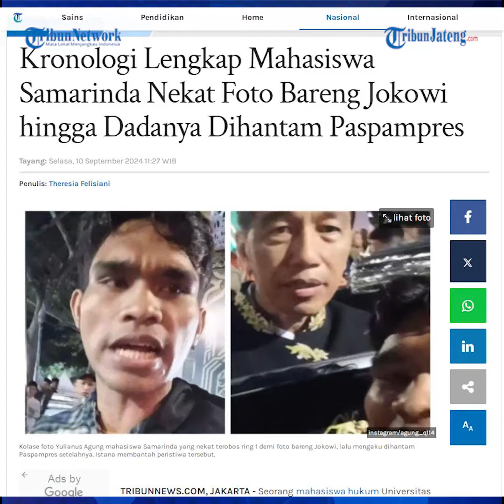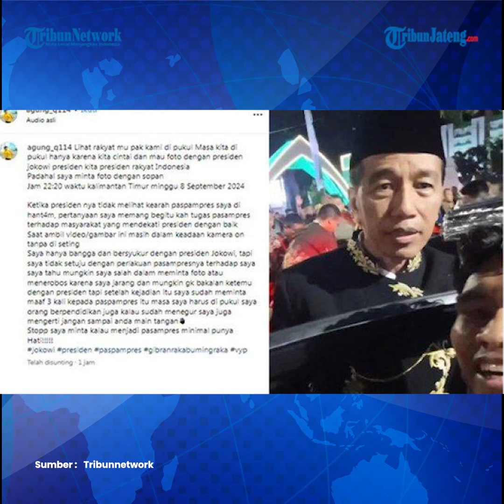Kronologi Mahasiswa Dipukuli Terobos Paspampres Demi Foto Bareng Jokowi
Adapun nasib malang dialami seorang mahasiswa hukum bernama Yulianus Agung demi foto bareng Presiden Jokowi. Yulianus Agung dipukul karena nekat terobos Paspampres demi foto dengan Presiden Jokowi.